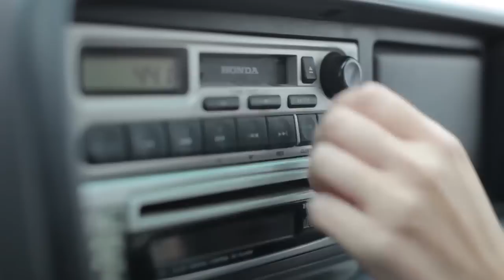Mikhail Koklyaev & Bad Holiday – Stolen Dance (Milky Chance cover) official music video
Mikhail Koklyaev & Bad Holiday – Stolen Dance (OFFICIAL VIDEO / MILKY CHANCE COVER)